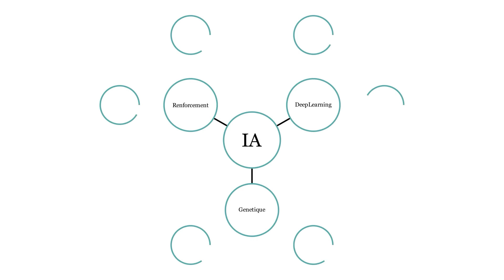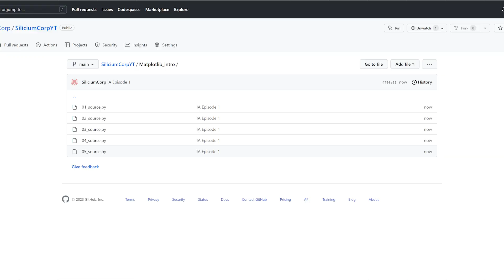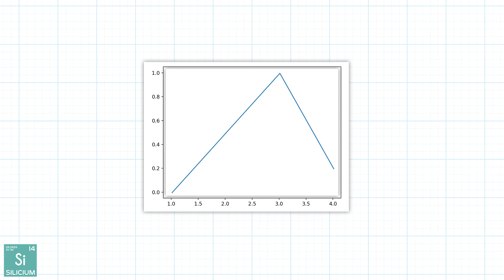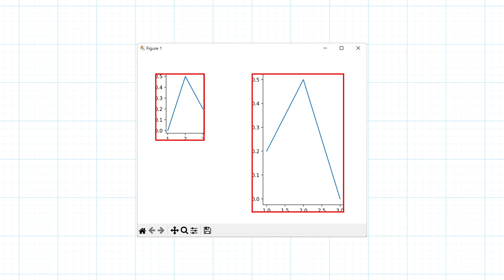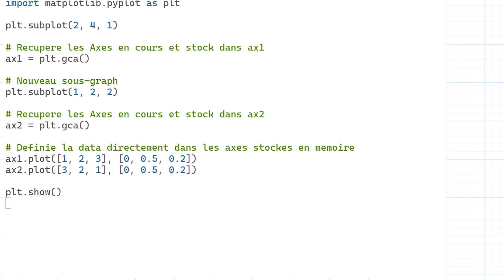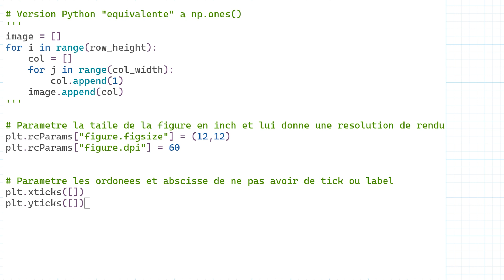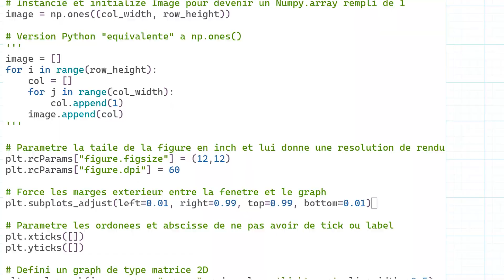Matplotlib avec Python, un premier pas vers les réseaux neuronaux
Dans cette vidéo, on traite de Matplotlib et Numpy avec Python qui sont des librairies utiles pour tracer des graphes mathématiques et nous accompagnerons tout au long de la série pour visualiser les différents aspects derrière les simulations à venir.

3 channels que je recommande si vous voulez découvrir des simulations vers lesquels je me dirige (en particulier celle de davidrandallmiller (1er lien ci-dessous), on va beaucoup s'inspirer de son taf le jour où on aura atteint le niveau)

0:00 : Intro et présentation du sommaire
2:24 : mes objectifs et les besoins de bases
3:28 : 5 Mini exercices pour comprendre la structure de Matplotlib
3:50 : Ex 1 & 2
4:58 : Ex 3, 4 & 5
5:54 : Conclusion